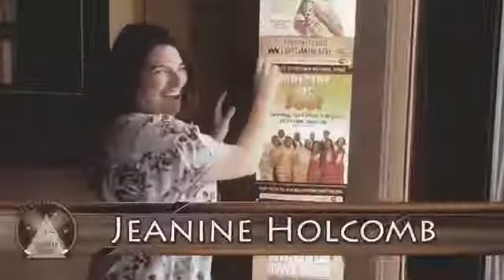4 PM Interview with volunteer Mary McGinn and Event Services Director Brandon Pugh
Live from the concessions stand at the EgyptianTheatre with volunteer Mary McGinn and Events Services Director Brandon Pugh. Hear all about volunteering at the Egyptian Theatre and how you can get involved.